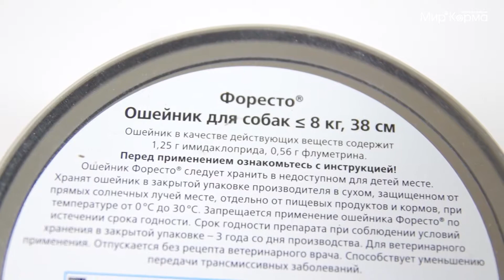Ошейник Bayer Foresto для собак весом до 8 кг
Ошейник Форесто —«умный» ошейник, разработанный компанией Байер для защиты домашних питомцев от укусов клещей и блох. Он обеспечивает защиту домашних питомцев на протяжении 8 месяцев.